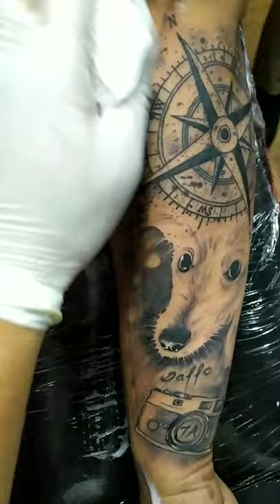Custom Tattoo Designs On The Memory Of Late Daffo🐕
Ink Link Tattoo Studio
Bhagwatisthan, Thamel